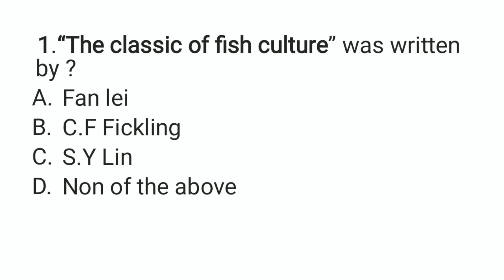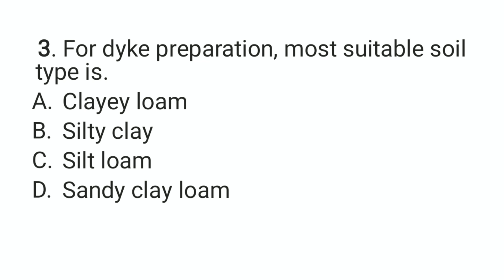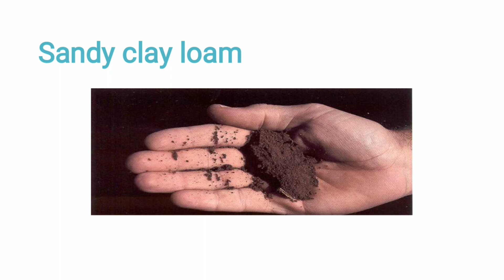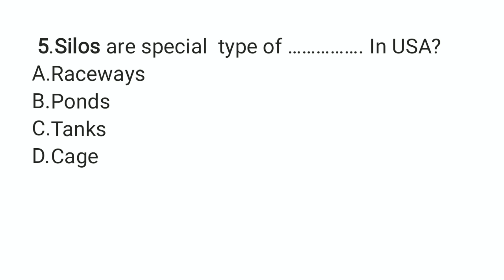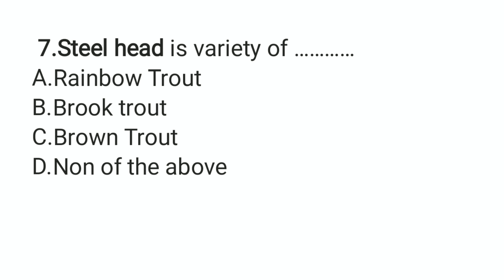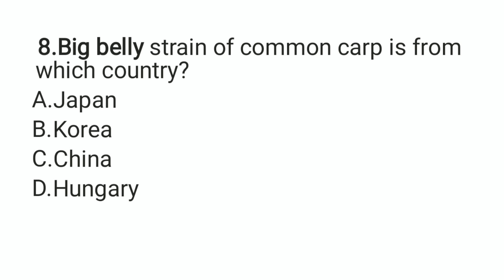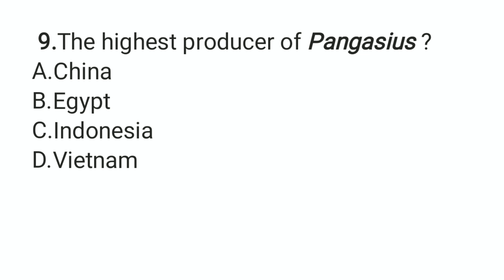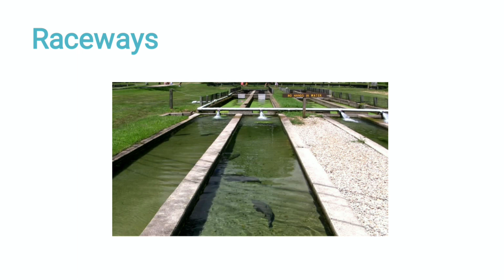Fisheries Extension Officer - MCQs with discussion